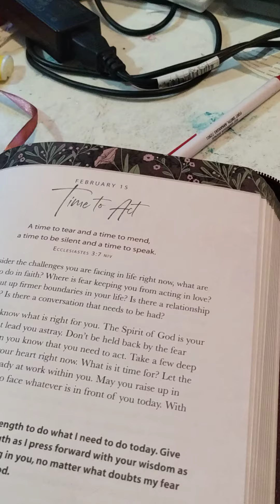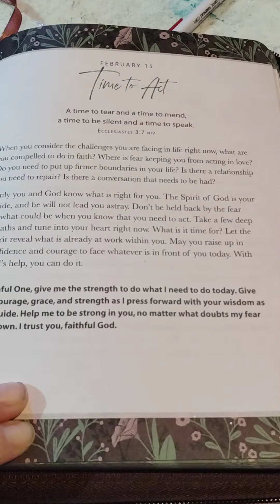Daily Devotional for women 2/15/24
Please Share with your family and friends! I love reading comments and hearing feedback from my viewers! These are just my personal preferences of what I like & use.

code get0857